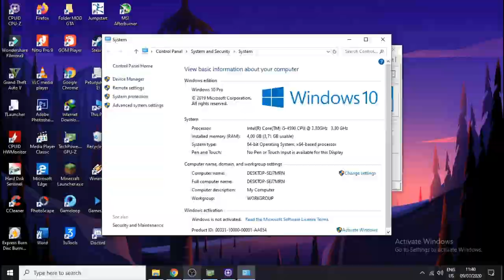GTA 5 / V | Intel HD 4600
🔧 PC Specs 🔧

OS                        : Windows 10 Pro 64-bit
Motherboard       : Gigabyte H81M-DS2 Rev.3.0 (1150)
Processor            : Intel® Core™ i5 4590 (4th gen)
Storage                : WDC 1TB HDD
RAM                     : 1x4GB 4GB DDR3 1600Mhz
CPU Cooler         : Stock Cooler
PSU                      : PowerUP 480W
Graphics Card     : Intel HD™ 4600

● MSI Afterburner : Recording and Peformance Monitoring
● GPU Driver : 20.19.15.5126